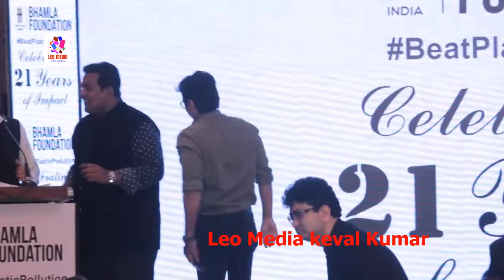Dia Mirza, Shiamak Davar At The Launch Of Beat Plastic Pollution Campaign